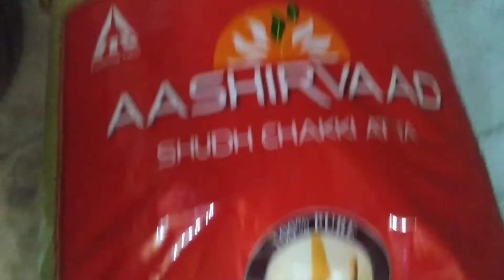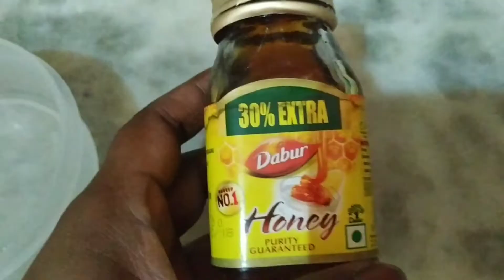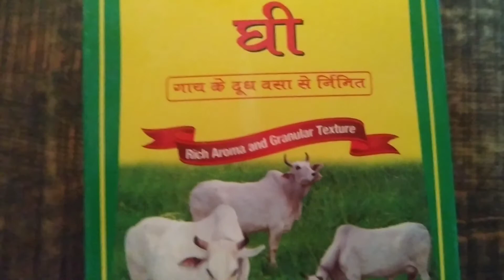Monsoon tips for kitchen.चावल,आटा आदि को लम्बे समय तक कीड़ो से बचायें अपनाये ये घरेलु Tips n Tricks.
HEALTHY TIPS